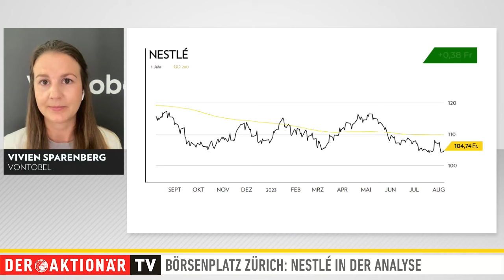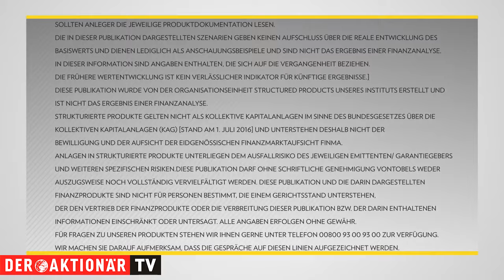Nestlé-Aktie auf Richtungssuche - Spartenverkäufe als Lösung?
Nestlé hat vor kurzem Quartalszahlen vorgelegt. Der Umsatz ist im ersten Halbjahr gewachsen. Das lag allerdings vor allem an Preiserhöhungen. Für die Zukunft zeigt sich Nestlé optimistisch. Spannung verspricht ausserdem der Verkauf eines Allergiemittels.